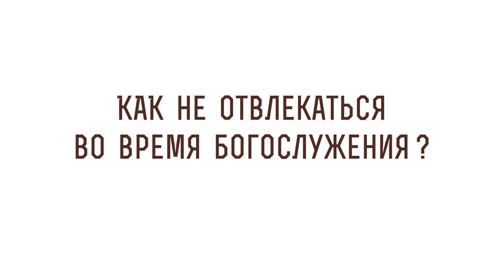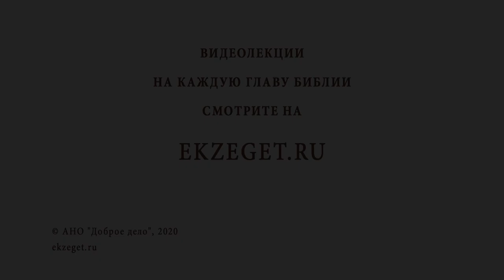Как не отвлекаться во время богослужения? Библия отвечает. Священник Иоанн Тераудс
В сегодняшнем видео со священником Иоанном Тераудсом рассуждаем на тему, как не отвлекаться во время богослужения.

🔸Посторонние мысли.
🔸Благодарность Богу.
🔸Хвалебный гимн.
🔸Благоговейная молитва.
🔸Ирмос и канон.

📜 Читать К Колоссянам послание ап. Павла 3 глава 16 стих (с толкованиями)